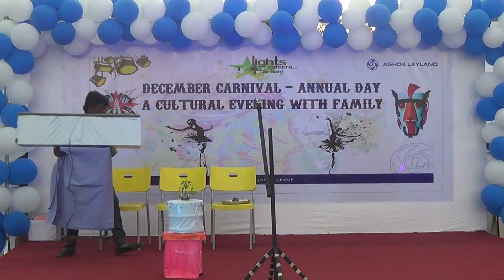Our tulnad heritage... madharangi...proud to be a tuluva Annual day program Dubai UAE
Ashok Leyland UAE LLC
 N-176, RAK Manamma Highway,Al Ghail Industrial area - Ras al Khaimah - United Arab Emirates